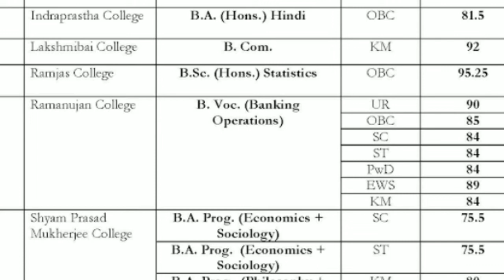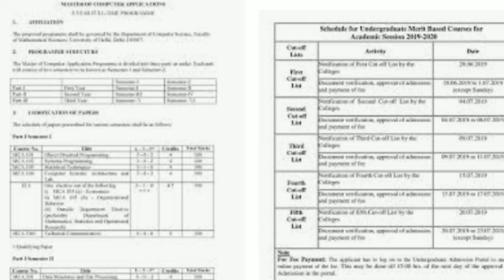DU open days ! Delhi University open house || du cutoffs 2020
Delhi University CUTOFFS,delhi university Admission,2020 du CUTOFFS, cutoffs 2020 kab aayegi,du CUTOFFS 2020,delhi university Admission Process
duet asnwer key NTA 2020  ,answer key duet 2020,NTA 2020,answer key DUET

Du answer key,du admission process 2020,answer key du, Delhi University CUTOFFS, delhi university RESULTS
A very big news DU released CUTOFFS dates,cutoff final dates aa chuki hai, CUTOFFS schedule announced du.
Delhi University CUTOFFS,du CUTOFFS schedule released,Delhi university admission cut off kab aayega.

IP University Admission Process after common entrance test.How to get admission in IP University .What to do after RESULTS IP University . Admission in I P University.

All details related to board exams 2021 are discussed in this video.Dates of exams, results of exams, guidelines of cbse.
 cbse class 10 for 2021

DU